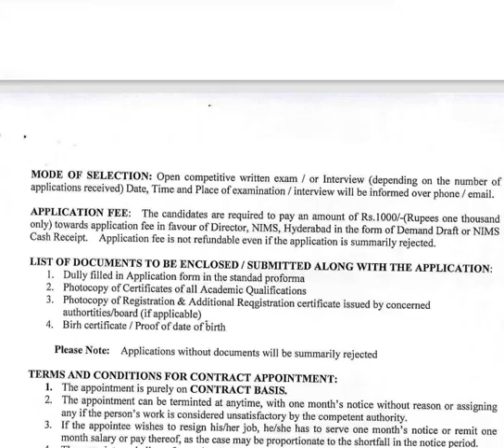NIMS Hyderabad Technician Recruitment 2024 Apply for 101 Posts